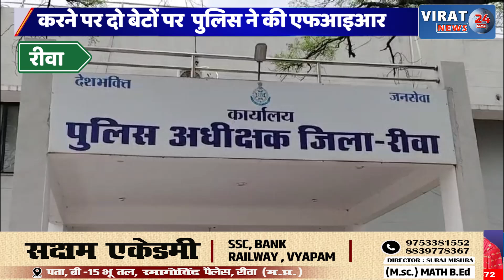रीवा:बुढ़ापे का सहारा बनने के बजाय मारपीट करने पर दो बेटों पर पुलिस ने की एफआइआर